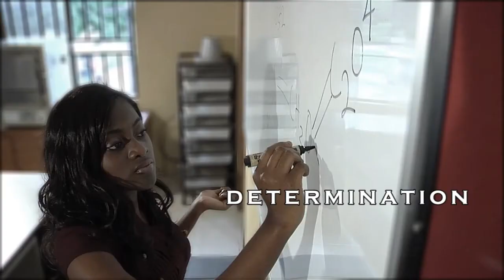Benson Idahosa University Commercial 2011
Benson Idahosa University T.V Commercial. Directed by Semoy Enakele of Capture Media Network.